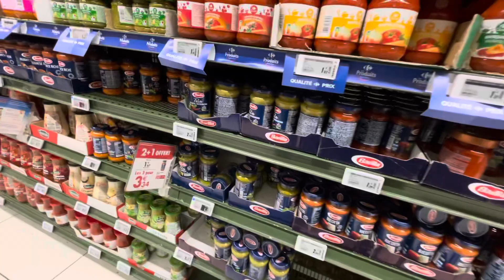After work, It’s Grocery Time 👍